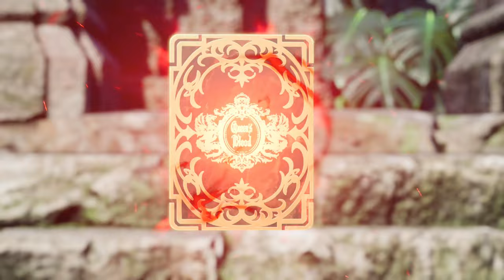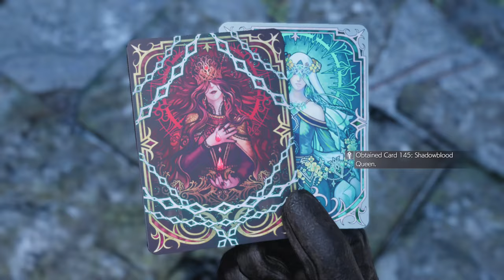FF7 Rebirth - How To Defeat The Shodowblood Queen | Queens Blood Champion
How to beat the shadowblood queen (Possessed Regina) at queens blood to become the queens blood champion in final fantasy 7 rebirth.

*Timestamps*
0:00 - Intro
2:25 - Best Cards
2:35 - Gameplay
6:07 - Ending

After this sleep at the haunted hotel to start the final date in the golden saucer.

Gameplay, guides, how to, quests, weapons, armors